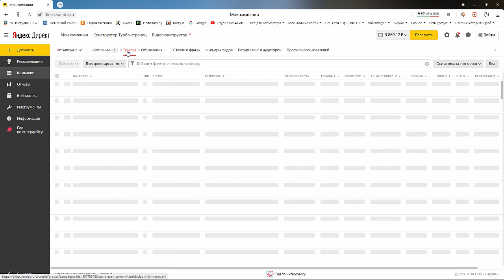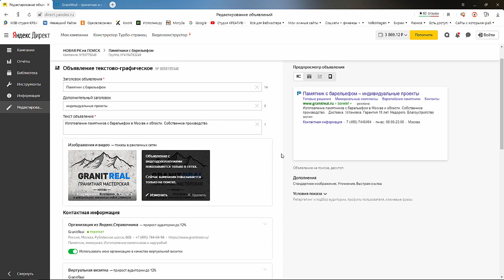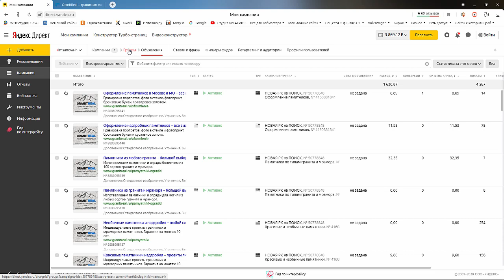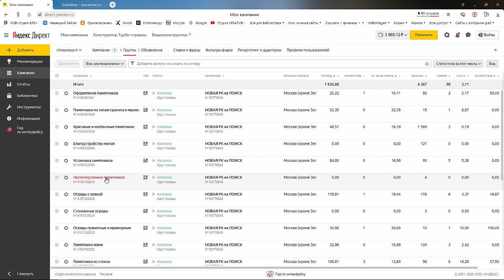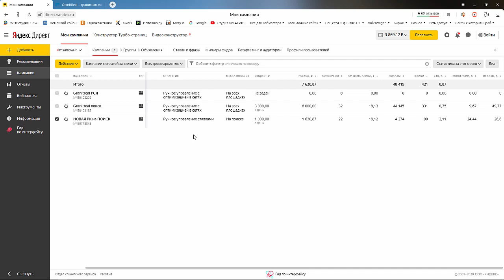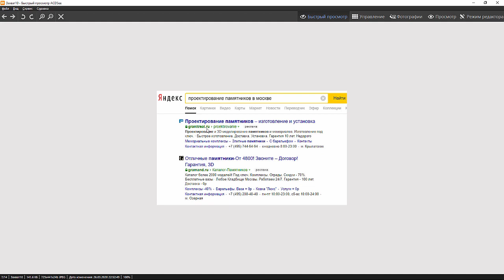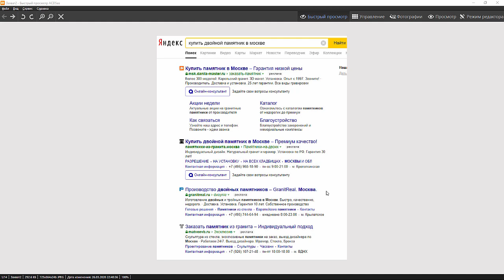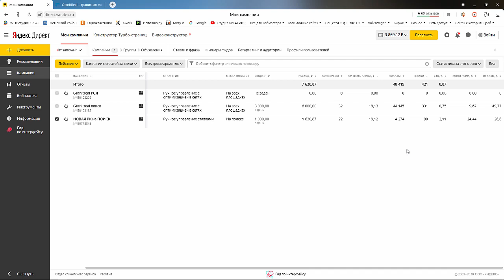Аудит рекламной компании в Яндекс Директ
Аудит новой рекламной компании в Директе и сравнение её эффективности со старой РК.